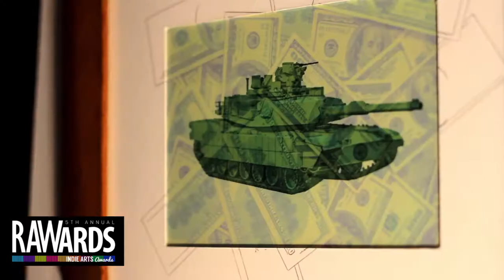SURREAL DE SADE at RAW:Portland RAWards 12/05/2013